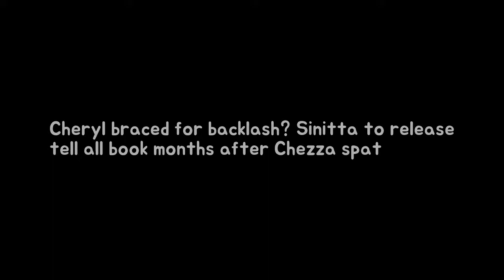Cheryl braced for backlash? Sinitta after launch tell every e book months then Chezza Breaking News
GETTY The kooky star recently slammed Cheryl after she stole her X Factor judges houses job. Sinitta normally joins BFF Simon Cowell at the all important stage of the competition. **PIA MIA SPEAKS OUT: KYLIE JENNERS BFF REVEALS ALL** However in break with tradition she was booted out in favour of Liam Paynes missus this year.
Having sisters makes ye a happier individual - or it is in which way stability Forget Breaking News:
Actress 50 suffers malfunction out of hell as like top turns 100% see-through durab Breaking News: